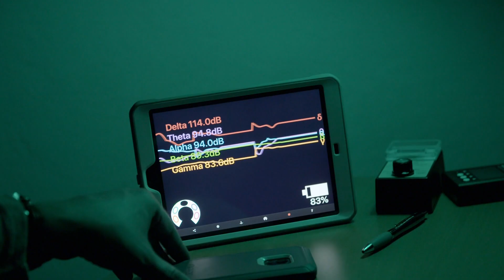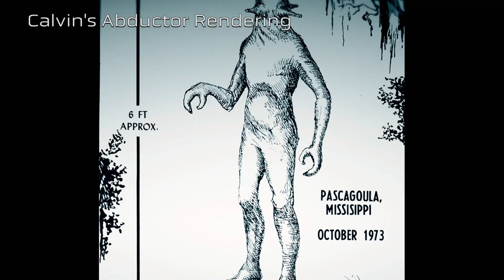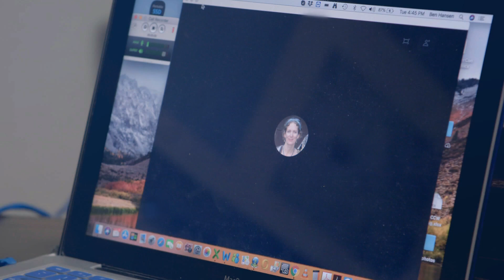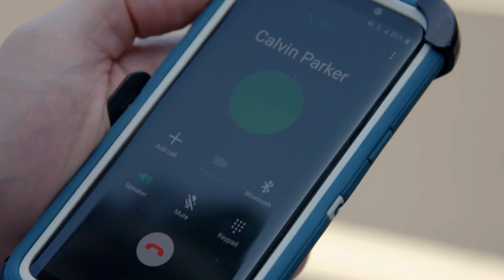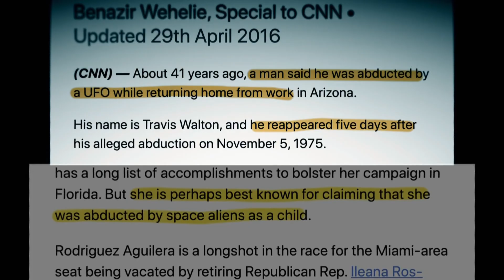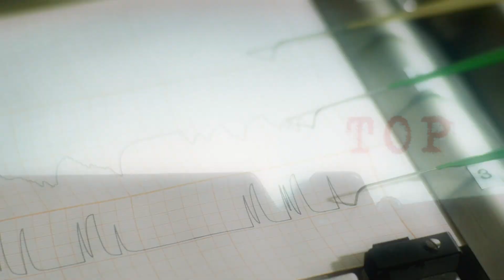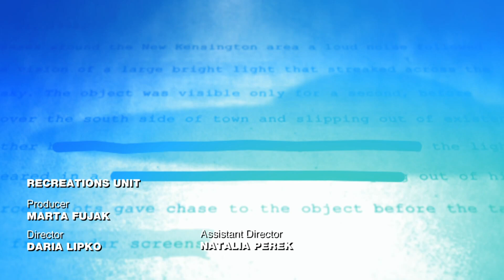“Aliens Have Made Treaties With The US Government” | UFO Witness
Laura Eisenhower, President Eisenhower’s great-granddaughter, alleges that General Ike entered the US Government into treaties with extraterrestrial entities.